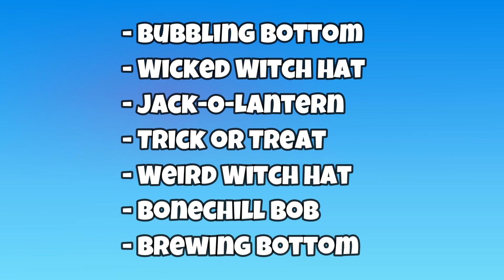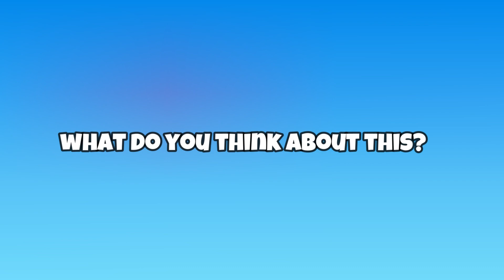*NEW* Fall Guys SS4 New Halloween Costumes Leaked!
Leaked by: Muffin Fall Guys Leaks